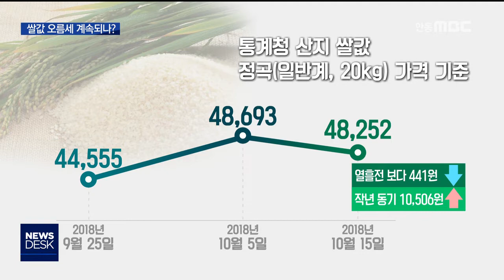쌀값 오름세··새 목표가격은? / 안동MBC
2018/10/18 12:52:47    작성자 : 김건엽

◀ＡＮＣ▶
쌀값 오름세가 이어지고 있습니다.
농민들은 폭락했던 쌀값이 제 값을 찾아가는
것이라는 입장입니다.

특히 올해는 5년마다 한 번씩 정하는
'쌀 목표 가격'도 결정해야해 더욱 관심이
쏠리고 있습니다.

김건엽기자
◀ＥＮＤ▶

갓 수확을 마친 농민들이 미곡처리장으로
모여듭니다. 이미 지난 달 원료곡이
모두 동이나 비어 있던 저장시설에
햅쌀이 다시 채워지고 있습니다.

[C/G]20kg기준 평균 산지 쌀값은 4만 8,252원.
추수가 본격화되면서 열흘전보다는 441원,
0.9% 포인트 내렸지만 작년 같은기간에 비해
여전히 만 원 이상 높은 가격입니다.

◀ＩＮＴ▶ 김영길/의성군 안계면
"쌀값이 워낙 하락하다 금년도부터 올라
갔는데 저희 농민들은 어느 정도 만족합니
다."

보통 쌀값은 가을 수확기에 급락하지만
올해는 소폭 하락에 그칠 것으로 보입니다.

재배 면적 감소와 작황 부진으로
올해 쌀 생산량은 385만톤, 작년보다
3% 줄어들 것으로 예상되기 때문입니다.

◀ＩＮＴ▶ 윤태성 조합장/의성 안계농협
"작황이 썩 좋지는 않은 상황입니다.
수요 대비 7~8만 톤 많은 정도이기 때문에
쌀값은 지금보다 소폭 하락하는 정도로만
그렇게 예상하고 있습니다."

이런 가운데 올해는 5년에 한 번
'쌀 목표 가격'을 새로 결정해야 합니다.

국정감사에서 정부는 물가 상승세를
반영하겠다면서 최소 19만 원이 넘는
목표가를 제시했습니다.

◀ＳＹＮ▶ 이개호 농림축산식품부 장관
"19만 4천 원 플러스 알파..국민 경제에
미치는 영향도 함께 고려하면서 판단을
해야 하기 때문에..."

목표가격이 오르면 실제 소비자들이
사는 쌀값도 오를 가능성이 큽니다.

장바구니 부담과 농가 소득 보장 사이에서
정부의 고민이 깊어지고 있습니다.
MBC뉴스 김건엽입니다.(영상취재 원종락)